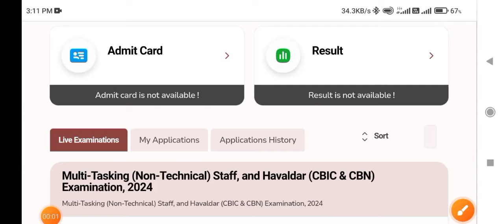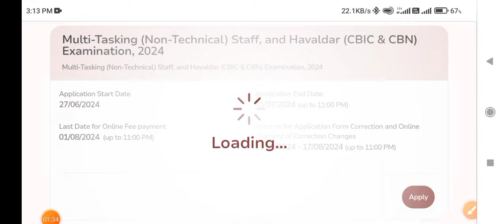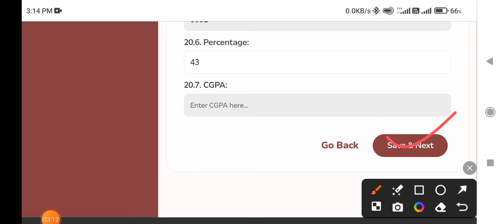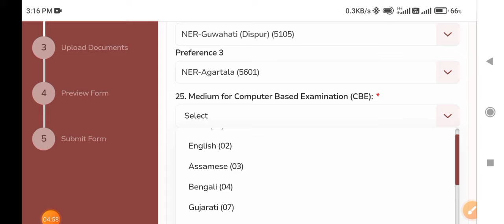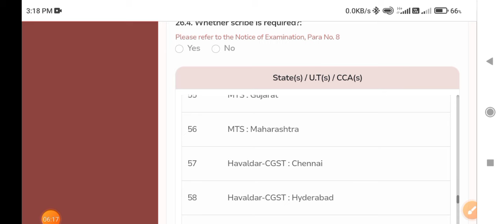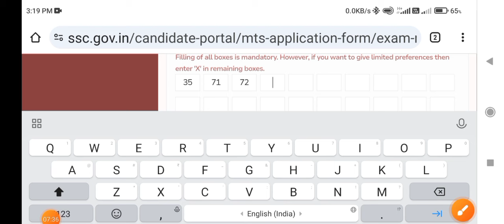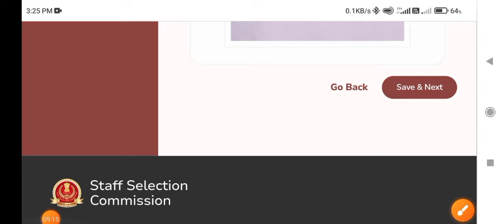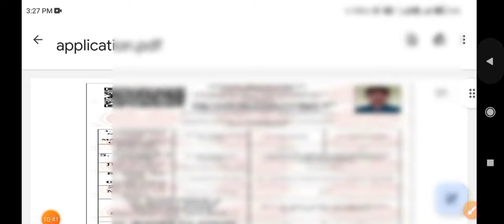SSC MTS Online Form 2024, MTS Havaldar Online apply kaise kare, How to Fill up Form 2024,